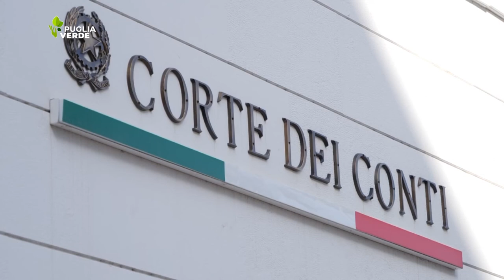XYLELLA FASTIDIOSA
CONTINUA LA LOTTA CONTRO LA DIFFUSIONE DEL BATTERIO KILLER DEGLI ULIVI